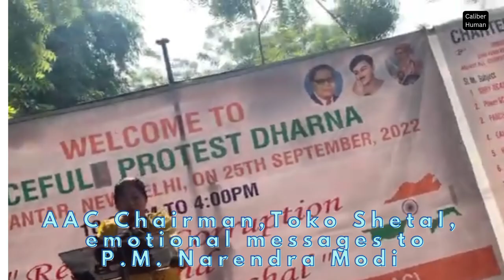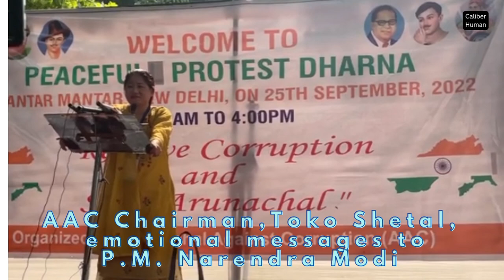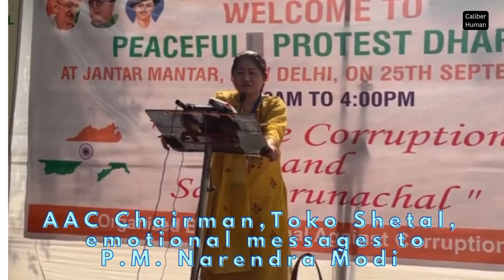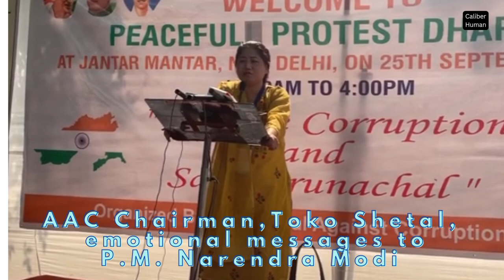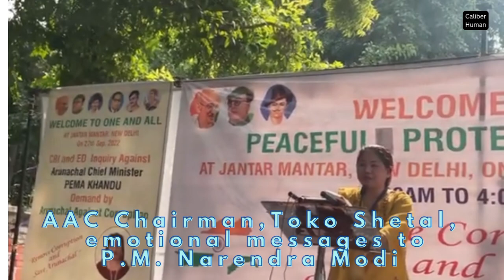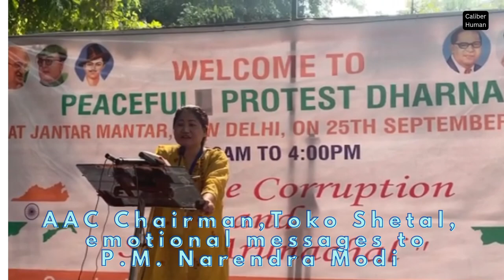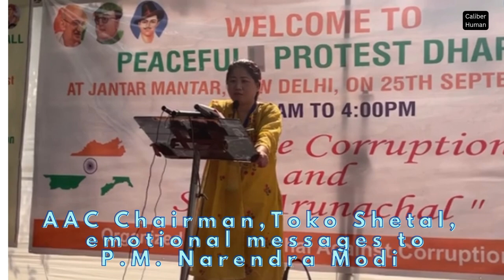ACC chairman Toko Shetal/Emotional message to PM Modi/Corruption related issue of Arunachal#aac#modi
ACC chairman Toko Shetal/Emotional message to P.M Mod/Corruption related issue of Arunachal